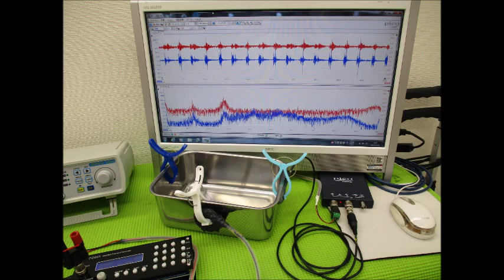超音波実験写真（超音波研究に関するスライドショー） ultrasonic-labo